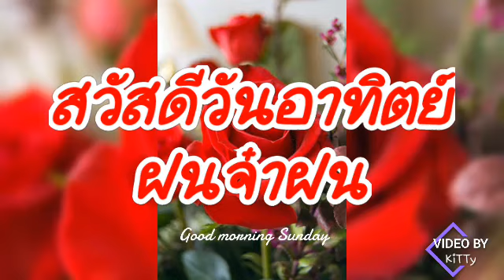ฝนจ๋าฝน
ศิลปิน วงสุนทราภรณ์